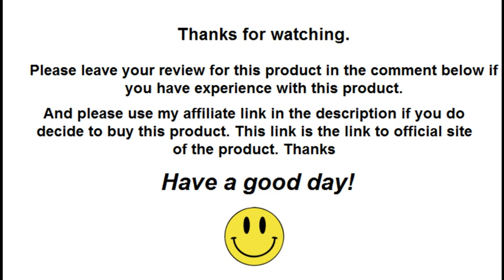Visium Plus Review | Find Honest Reviews Of Visium Plus In The Comments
✅ Click This Link To Buy Visium Plus From The Official Site At The Lowest Price Available

If you have experience with Visium Plus, please leave your review on this product in the comment section below so others can find and decide if they would like to buy it.

Thanks